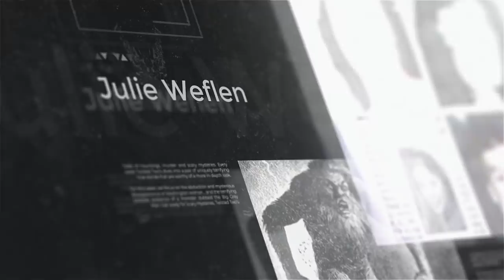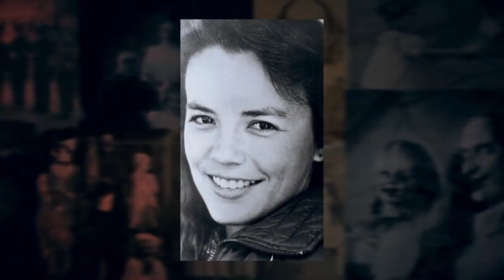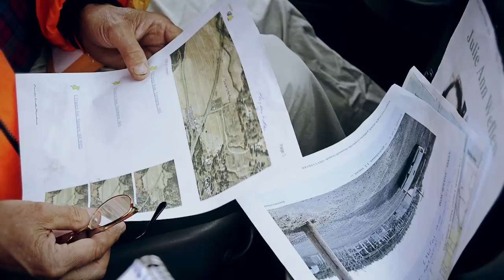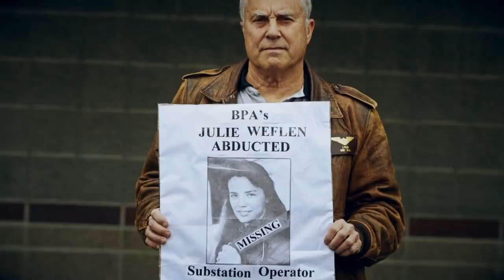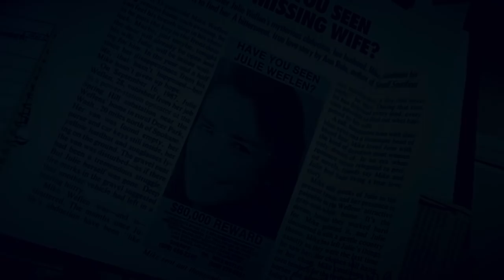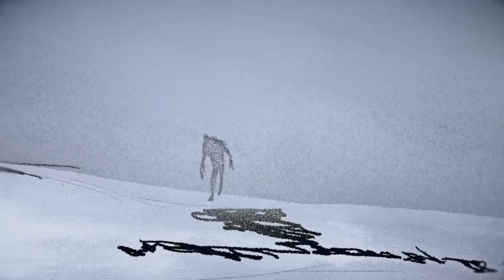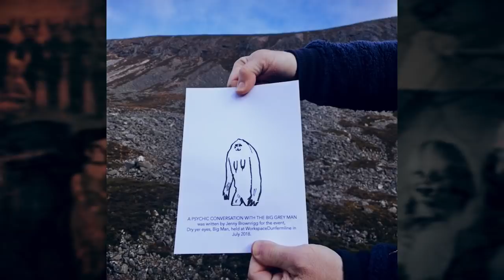Twisted 2s #89 Julie Ann Weflen & Big Grey Man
Scary Mysteries Twisted Two’s:
Julie Weflen & Big Grey Man

For this week, we focus on the abduction and mysterious disappearance of Washington woman… and the terrifying possible existence of a monster dubbed the Big Grey Man. Get ready for Scary Mysteries, Twisted Two’s.

#1 Julie Weflen

Considered by family and friends as kind-hearted and strong-willed, Julie Weflen, was a young woman that suddenly vanished on September 16, 1987 in Spokane, Washington.

She had been working at Bonneville Power Administration,  which required her to work on power sub-stations often located in remote areas. On the day she disappeared, she received news that one of the transformers at the Springhill substation was running low on nitrogen.

#2 Big Grey Man

Sometimes called the Big Grey Man of Ben MacDhui; Greyman; or as Am Fear Liath Mor, the Big Grey Man is a mysterious creature or apparition that haunts the second highest mountain, the Ben Macdhui,  in the Eastern Highlands of Scotland .

Stories of the Big Grey Man have been around since 1791, but it wasn’t until a famous and respected scientist and mountaineer climbed Ben MacDhui in 1891 when the story of the mysterious creature became well known.

Professor Norman Collie told members of the Annual General Meeting of the Cairngorm Club in 1925 that when he was descending the mountain in 1891, he suddenly heard “noises on the loose rock” behind him.